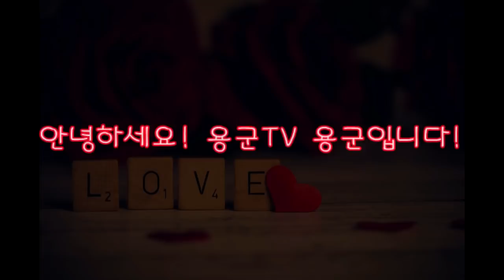부천점집 인천점집 용군TV 무당 무속인+눈물나는 이야기 남편이 서서히 죽어가고 있어요... 고마워요 이런 신랑 안버려서....유명한점집 용한점집 강화별상 일월당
됩니다.